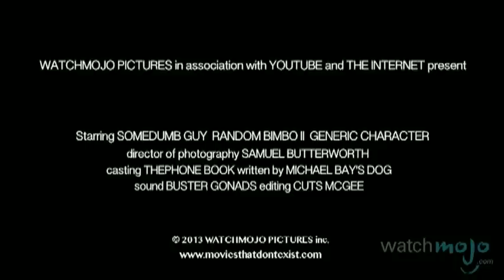Top 10 Sequels That Will Never Happen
Top 10 Unlikely Movie Sequels

Someone needs to remind Hollywood that sometimes, no follow-up is needed. as we count down our picks for the top 10 unlikely movie sequels.

Featured in this video:
#10. “Armageddon Armagedditon”
#9. “Edward Scissorhands Hair Today, Gone Tomorrow”
#8. “The Shawshank Redemption Weekend in Mexico”
#7. “The Birdcage Caged Emotions”
#6. “The Usual Suspects The Killer Next Door”
#5. “Pulp Fiction Now With Extra Pulp”
#4. “A Very Scarface Sequel”

Special thanks to our users for submitting the idea on our Interactive Suggestion Tool